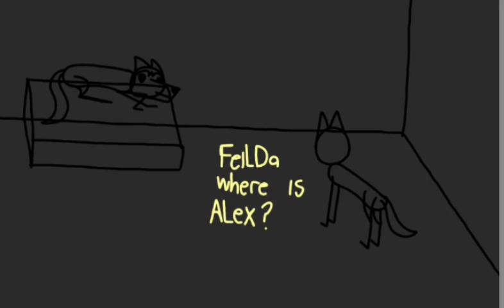Alex Night out - 1